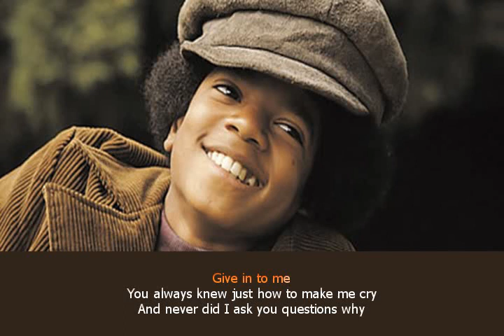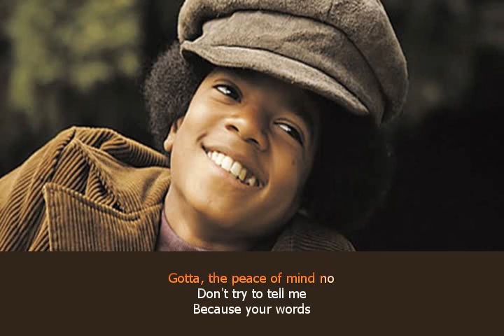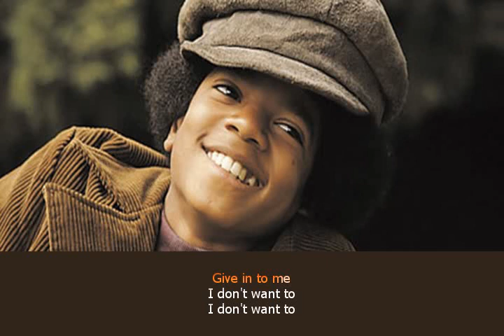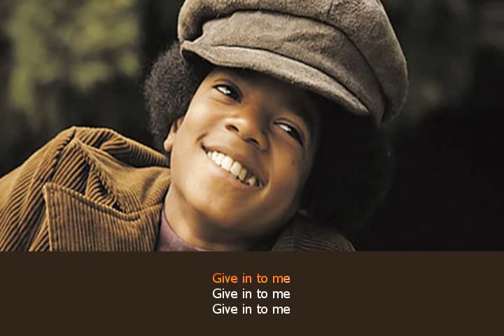Michael Jackson Give in to me